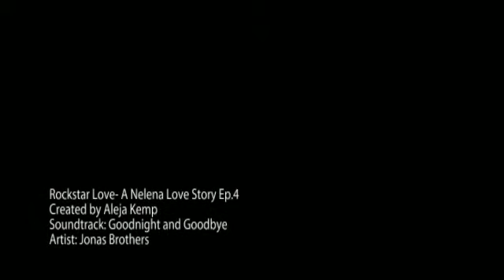Rockstar Love- A Nelena Love Story Ep.4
STORY DOWN HERE!!
From where we left off..
alyson-Umm...i saw him kissing Miley..
jemi-WHAT?!?!
selena-W-what?
alyson-Yeah..i came to see if you were alright..you didnt see?
selena-*starts to cry a little*N-no.
alyson-Well Ryan saw and he punched him into the wall.
jemi-What?!
selena-Where is he?
alyson-The house.
selena-*walks in*
ryan-Punk!*people holding him back*
selena-*grabs a smoothie and walks over to nick and dumps it on him*WERE OVER!!
nick-Wait!
selena-*leaves*
ryan-*breaks free of their grip and goes after selena*
selena-Im leaving!
demi-Im coming with you.
selena-No stay and enjoy the party.
demi-Sel,your my bestfriend,i'd never leave you.
selena-*hugs her and cries*Thanks.
gregg-Im coming too.
joe-I'll drive.*they leave*
demi-Joe you didnt have to.You neither Gregg.
joe-I cant stay at a party with out my baby and bestfriend.
gregg-And i dont know anybody,and i wanna make sure she's okay.
selena-Thank you.*they get home*
IN SELENA'S ROOM..
demi-Me and joe are gonna go downstairs and watch a movie okay Selly?
selena-kay.
gregg-I'll stay here.
demi-Kay.*Jemi leaves*
selena-Thanks for staying.
gregg-Its no problem,so im guessing Nick was your boyfriend?
selena-Yeah.
gregg-Well he's a jerk.He doesnt deserve a beautiful girl like you.
selena-*smiles a little*Thank you.*looks into his eyes and kisses him*
gregg-*kisses back*
selena-*deepens it*
gregg-*pulls away*Wait..no Selena we cant,your hurt and if anything happens..you'll regret it.
selena-Your rite..im sorry.
gregg-Dont worry..trust me i enjoyed it.
selena-*smiles*
gregg-Well you should get some rest,i'll go downstairs you do have school tomorow.
selena-Rite..and thanks.
gregg-For what?
selena-Being a good friend.
greg-*smiles*Welcome.*leaves*
selena-*falls asleep*
THE NEXT DAY...
semi-*walking in the hallway*
random guy(RG)-*walks up to her and gives her a dozen roses*
selena-*reads it and sees its from nick and throws it away*
demi-You okay Selly?
selena-Yeah..*opens her locker and sees a rose,throws it away*
nick-*watching*Shit!
joe-*walks up*dude you fucked up.
nick-Joe!Your her friend,get her to forgive me!
joe-Please,i dont even forgive you.*leaves over to demi*Hey babe,selly.
semi-Hey.
demi-*kisses him*
joe-*kisses back*So how you doin Sel?
selena-*sighs*Im okay.
ryan-*walks up*Sup guys.
selena-*tears run down her fce silently*
demi-*see's and pulls her to the girls bath room and hugs her*Your not okay.
selena-Im trying Dems..
demi-I know..its okay.
selena-Why'd he do it? I just dont understand..
demi-Hey..dont stress over him,he messed up.His lost.
selena-*wipes her tears*Your rite.
demi-Are you okay now?
selena-Yeah,lets go.
demi-*they leave*
ryan-Everything alright?
selena-Yeah..
ryan-So..do you still wanna go to NY?
selena-Definatley. But im only taking Dems and Joe.
joe-SWEET!
selena-*smiles*
nick-*watching,sad*
miley-*walks up*Hey Nicky.*kisses him*
selena-*turns and see's walks away*
nick-*pulls her off him*Stop Miley,i dont like you.
miley-Yes you do!
nick-No i dont!!
demi-*goes after Selena*
ryan&joe-What now?
ryan-Should we follow?
joe-nah..they need girl time.
ryan-Okay..well im gonna go flirt with chicks.
joe-And im going to class.
ryan-*leaves*
WITH NICK AND MILEY..
miley-Why?!
nick-Because i love selena.
miley-No you dont,she doesnt love you!
nick-You dont know that!*leaves*
miley-*mad*UGH!!
WITH SEMI..
demi-Sel!*grabs her*Are you okay?
selena-I couldnt take it..i saw him kissing her again.
demi-*hugs her*Its okay Sel..
selena-I thought he was the one Dems..
demi-I know..its okay Sellybear.
selena-*still crying*
demi-Come on pickles dont cry.
selena-*looks up and smiles*
demi-I knew that'd do it.
selena-*sighs*Im still heartbroken.
demi-Well..try kiss someone,maybe get you mind off it.
selena-Like who?
demi-Uhh..*looking around*
gregg-*walking up*Hey guys!Selena you left your telephone at home.
selena-*smiles*Its cell phone.
Gregg-Oh,okay.*hands it to her*
demi-*nudges her*
selena-*kisses Gregg*
gregg-*kisses back*
nick-*see's,walks over*Hey!*pushes Gregg*
selena-What are you doing?!?!
nick-What am I doing what are YOU doing?!!
selena-What does it look like!
nick-Why are you kissing him?!
selena-Unlike you,he wont go and kiss another girl!!
nick-I-im sorry.
selena-I DONT CARE YOUR A CHEATER!!*leaves*
demi-*slaps him*Thats for my bestfriend!
Gregg-*punches him*Dont put your hands on me.*leaves*
nick-*holds his face*
selena-*crying*
demi-*hugging her*Shh..its okay Sel,dont cry.
selena-Im so confused!
demi-*sighs*I know Sel..maybe we should just go home for today.
selena-No Gregg is probaly there.
demi-So?
selena-*sighs*Fine..*leaves*
demi-*goes to class*
AT LUNCH..
jemi-*eating*
nick-*walks over*
ryan-What are you doing over here douchebag?
nick-*ignored his comment*Wheres Selena?
demi-Why do you need to know?
nick-Because i need to apologize.